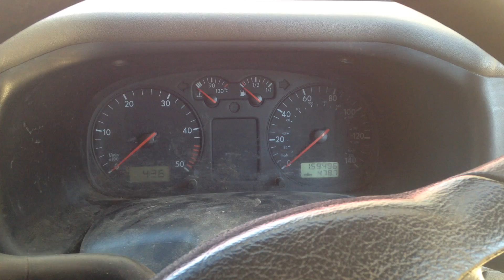Volkswagen Transporter T4 2.5 TDI 5 cylinder engine start up + rev sound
2.5 tdi intercooled, tdi "red i", engine codes: AHY; AXG